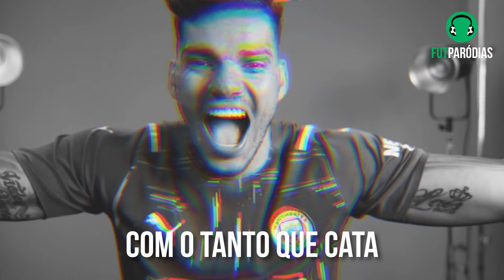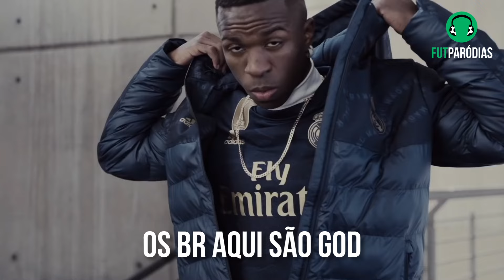♫ VINI JR, JESUS E A TROPA BR ESTÃO ON FIRE NA CHAMPIONS!!! 🔥 | FutParódias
Os brasileiros estão voando na Champions! Pelo Real, tem Vini Jr., Rodrygo, Marcelo, Militão e Casemiro. No Liverpool, Firmino, Alisson e Fabinho representam o BR, enquanto no City tem Fernandinho, Ederson e Jesus. Só o Villarreal não tem brazucas. Mas e aí, qual deles vai decidir e levar o time pra final? Ah, e pra ver todos jogos, é só se ligar na HBO Max!

 *contém promoção paga

Letra: Dezão, Leon e Kelsen Muniz
Produção Musical: Leon Whosoever e Bruno Sanson
Edição: Canal iFutMagic
Motion Design: Roberto de Jesus

LETRA:

É a Champions League, menó! Só cachorro grande, só jogo épico
Os BR aqui são god, alto escalão, suprassumo técnico
Os brazuca tão com fogo na bota, pra ver os menino, eu sou torcedor roxo
Quando é mata-mata, nada mais importa, vem com a nossa tropa que eles tão um nojo

Quem pega o Vini Vinícius com vícios e mil artifícios?
O riso... é fácil! Marcar o Vinícius é que é difícil (difícil)
Manda a zaga pro hospício com o parceiro de ofício
Com o Rodrygo no rodízio não perdoam orifícios (ui)

Benefício pro Real que tem o par de verde-amarelo
E ainda tem bem mais! Militão, Casemiro e Marcelo!
Militão é do mal, Marcelo é genial, Casemiro? AU-AU!
Cão-de-guarda animal que quer pôr City no chinelo

Mas se o Real tem o cara Malvado, o City tem a luz de Jesus
O cara parece que ressuscitou, depois de sofrer na cruz
Filho de Deus! God's Son! Que tem no seu gol Ederson
Que deixa os rivais tan-tan com o tanto que cata e com o tanto que é bom

E o Fernandinho quer comer a bola na sua última Champions com o Guardiola
Dando adeus pro futebol da Europa, se não ganha agora, mano senta e chora
O capita quer entrar pra história com Jesus, com Ederson e o Carecola
Mas tem Brasa chegando de sola pra pôr o troféu na gaiola

Tá na nossa veia o amor pela bola, tá lá na raiz do sangue verde-louro
É os menor da várzea dando show na Europa, vem com a nossa tropa que eles tão um nojo

Quem pega os BR do clã do Klopp? Dentro do gol, Alisson é o top
O galã conquista quem tiver de bob, quer dibrar o Fabinho? Mano, dá um stop
E quem voltou a cravar no estilo BOPE? Sorriso voltou a brilhar, é o Bobby
Thiago é da Espanha mas ama um pagode... Queria no Brasa, pena que não pode

Poolzão em 19 papou, será que a hora do bis chegou?
Os BRs querem tocar o terror e chamar a atenção do Seu Adenor
O craque Fabinho, com o Roberto Firmino e o goleiro felino
Querem jogar o fino pra selar o destino e afundar o Submarino

Mas do outro lado com a amarelinha tem a ginga canária do Villarreal

Como assim, "Canária", cupade? Nem tem brazuca no time, perdeu a sanidade mental?

Mas os caras sem ter um brazuca de forma maluca já eliminaram gigantes
Cuidado com essa arapuca então fica na sua e não canta a vitória antes